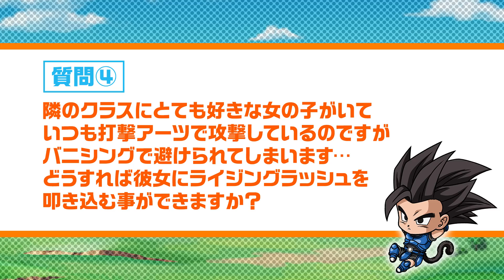【ドラゴンボール レジェンズ】ゆるっとれじぇんず 略して ゆるれじぇ 第10話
ゆるれじぇ第10話放送！

今回は、バトルアワーで実施したコーナー「Ask! Stuff!」を開催！
皆様からいただいた質問にTOSHIがお答えいたします！
さらに、現在野望として考えているアップデート情報や新キャラクターの情報もお届け！
今回の新キャラはいつものゆるれじぇと違って…？

放送日時：2021/4/13 23：00~（予定）
出演者：ドラゴンボール レジェンズ プロデューサーTOSHI、他

(C)バードスタジオ／集英社・フジテレビ・東映アニメーション